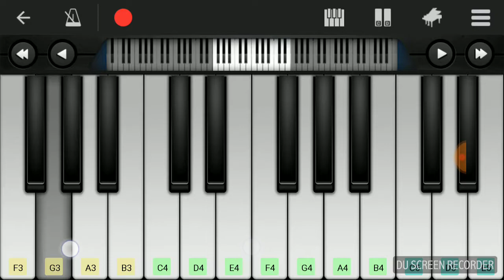Dulce melodía, improvisación para piano jose rojas ;)